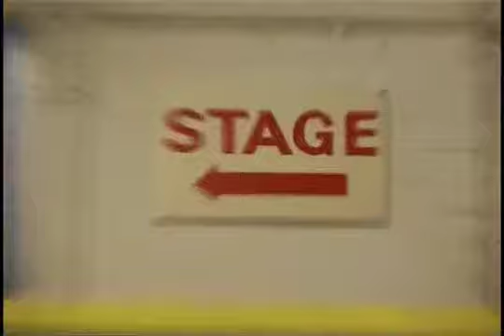Bonus Features: Beyond the Curtain - Cinderella Pantomime - Sevenoaks Entertainers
Bonus Features:  Beyond the Curtain - Cinderella and the glass Slipper Pantomime - Sevenoaks Entertainers

Push The Button Productions